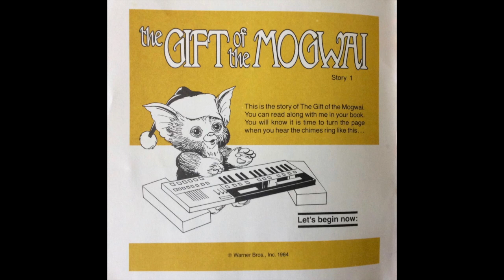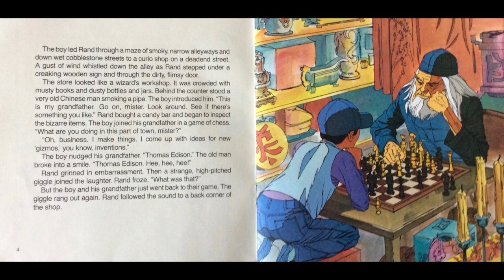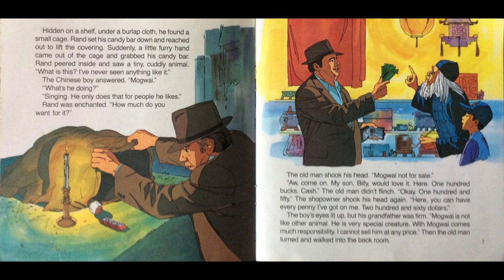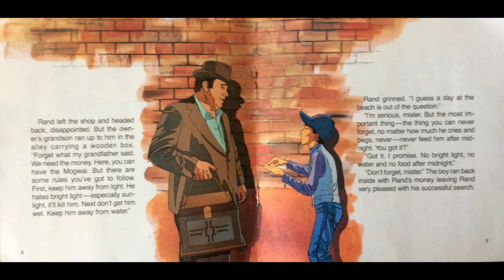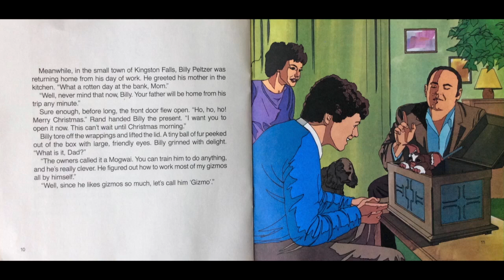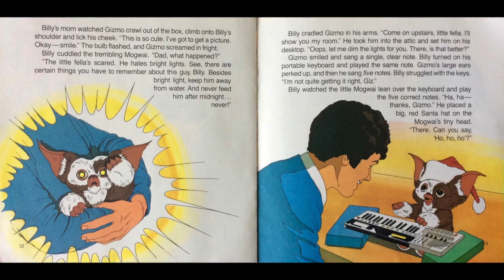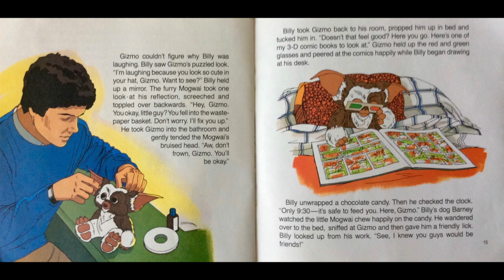The Gift of the Mogwai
This is the first of five 1984 storybook and record pairs that were available as collectibles from Hardy's. I collected all five.